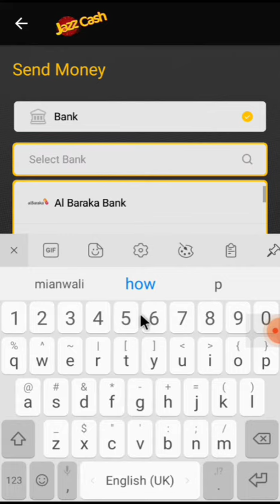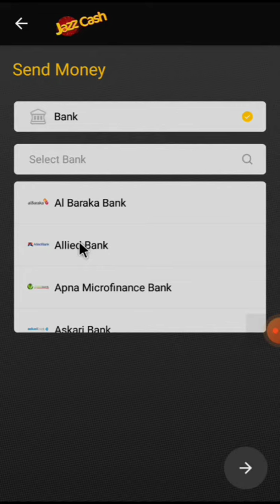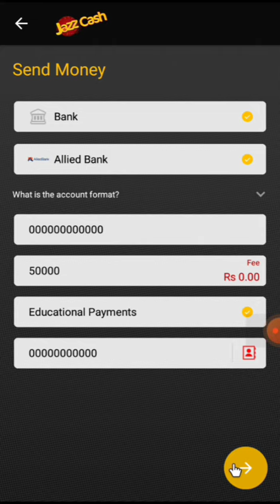Send money from Jazzcach account to Allied bank account | Jazzcash to Allied bank